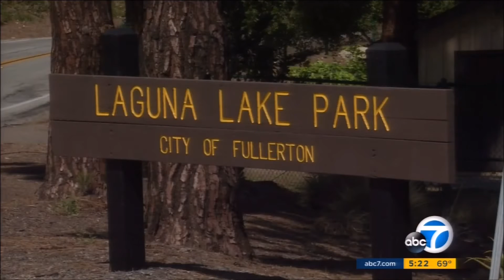AquaBlok Used to Stop California Lake from Leaking 50K Gallons Each Day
The cement bottom of Laguna Lake Park, a popular recreational area in Orange County, is leaking 50,000 gallons of water every day. Now, the city of Fullerton, California is using AquaBlok to stop it.